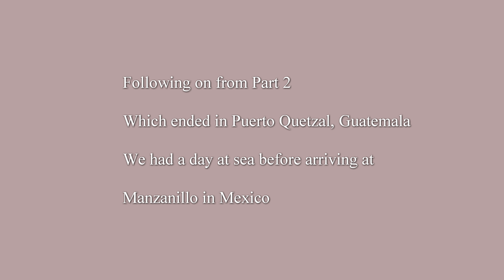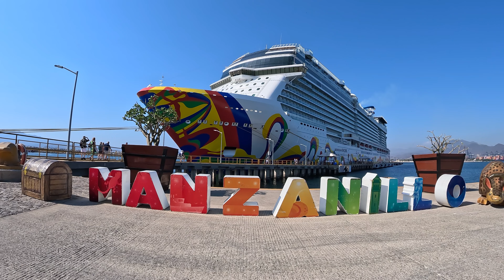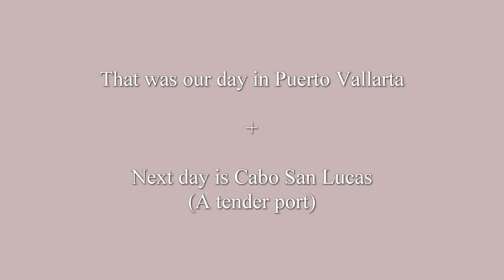Norwegian Encore - Panama Canal Cruise - Part 3 - Mexican Riviera(Pacific coast)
Part 3 of our 21 day Panama Canal Cruise from Miami to Seattle.
A personal record of our trip in April/May 2024. visiting my sister in the United States after the cruise finishes, it was her 80th birthday the day after the cruise. Mostly of our excursions or trips ashore, plus this one has a walk through of the Norwegian Encore's Observation Lounge.
Visiting Manzanilla, Puerto Vallarta and Cabo San Lucas.